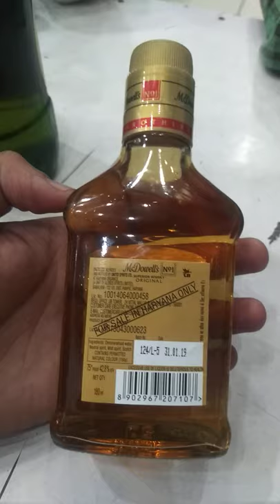Mcdowells no 1 whisky review